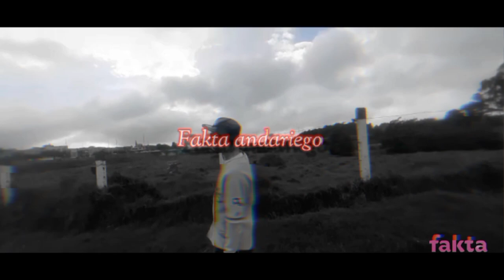Fakta El Andariego - La Real - Video clip Oficial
LA REAL FAKTA ANDARIEGO OFICIAL

LOCALIDAD ZONA 8 DE KENNEDY

26753